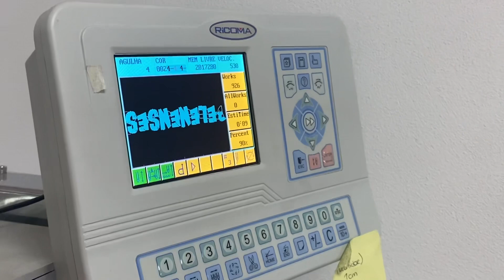Como fazemos o efeito 3D bordado em bonés? - Maudlin Merchandise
Descobre aqui como fazemos o efeito 3D bordado em bonés. Explicamos-te e mostramos-te tudo com este exemplo do @Belenenses-rm8jt